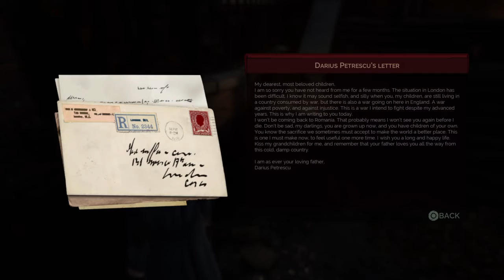Vampyr_"Overdone"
Hmmmm.